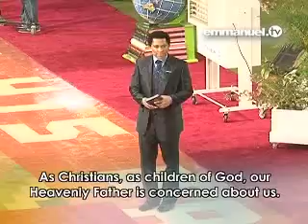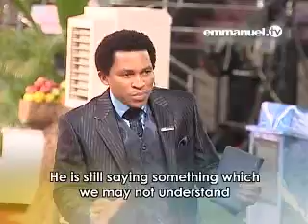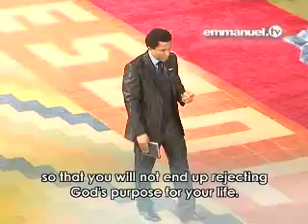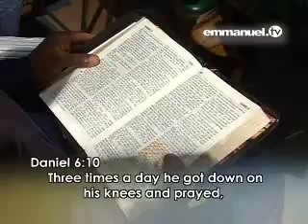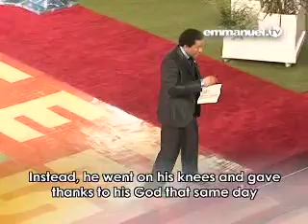PROPHET T.B. JOSHUA - LET HIS WILL BE DONE CUT 1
LET HIS WILL BE DONE
Let this message from Wise Man Daniel encourage you to always seek God's will in everything you do, as His will is paramount. Whether good times or hard times, let His will be done. Whether sun or rain, let His will be done. As Christians, we should know that nothing outside God's control can happen to us.